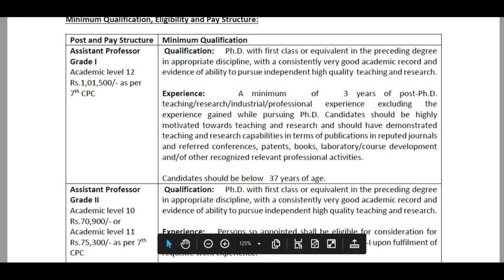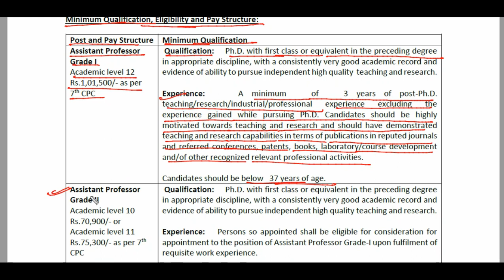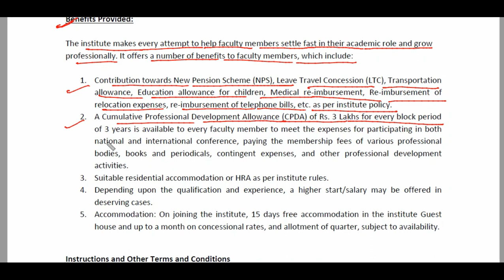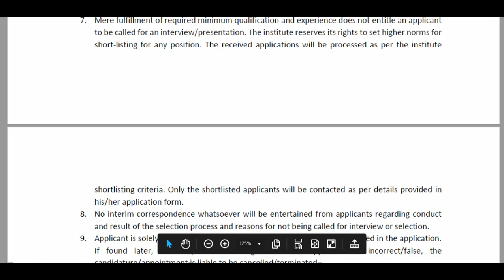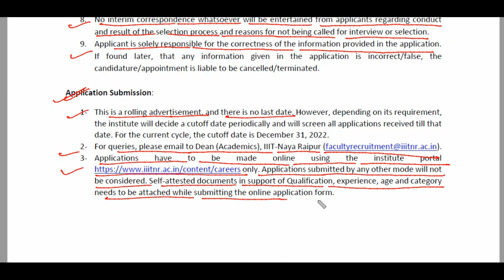Dr. Shyama Prasad Mukherjee International Instituteof Information Technology,Raipur|Regular faculty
Dr. Shyama Prasad Mukherjee International Instituteof Information Technology,Raipur|Regular Faculty job |IIIT Raipur